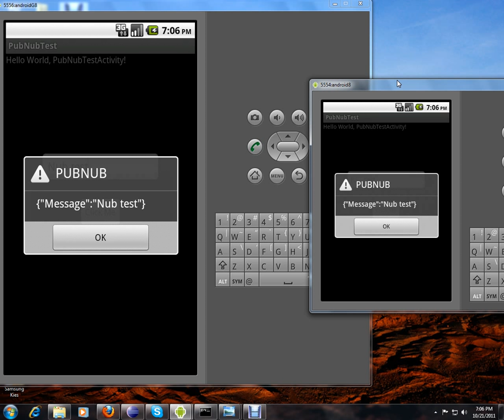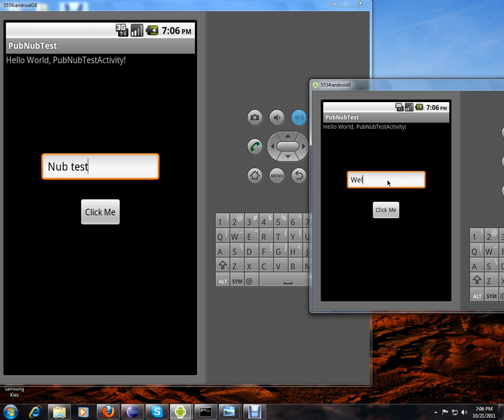PubNub Android Sample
This is a small sample app written in Java on the Android SDK.  The video shows communication between two emulated Android Devices.  You may imaging simple communication Apps such as Whatsapp.  More complex apps such as Multiplayer Games are already in multiple Android App Stores.

Look into the BootReceiver.java file also the PushService.java and generally look into this folder for examples on how to get started with Android Push Notifications.